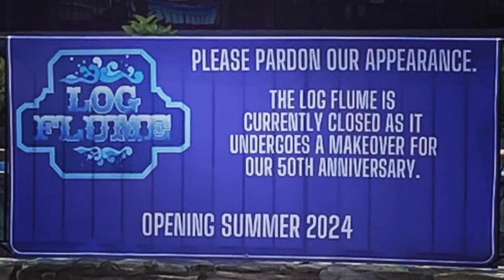Log Flume Six Flags Great Adventure Not Opening For Summer 2023 will open in 2024